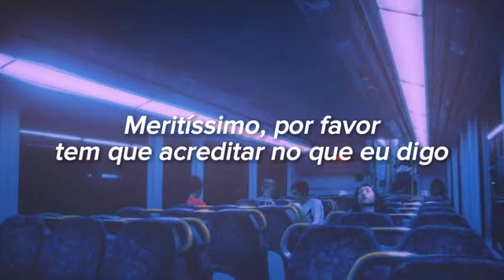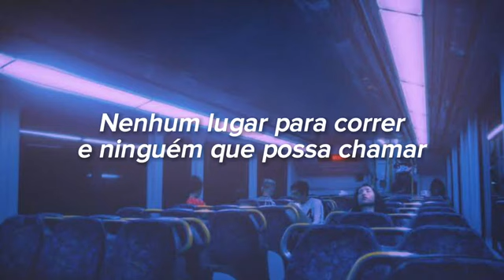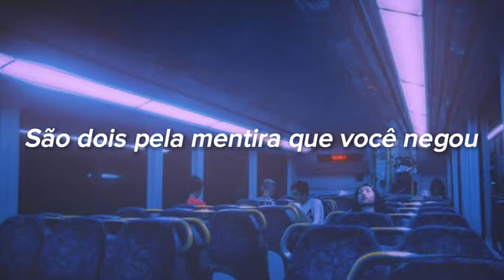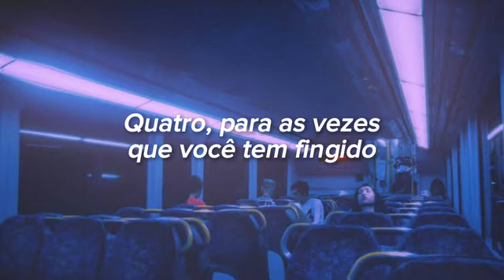BLUE - ALL RISE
ALL RISE
BLUE